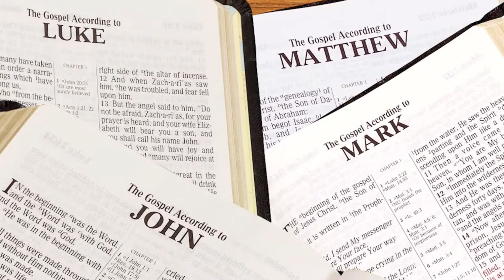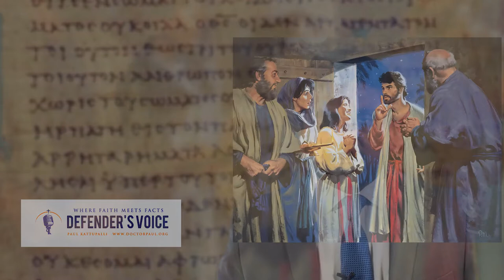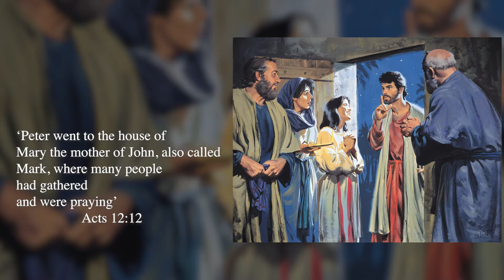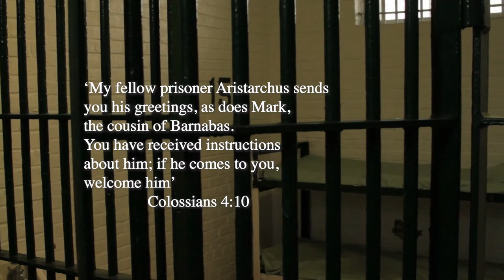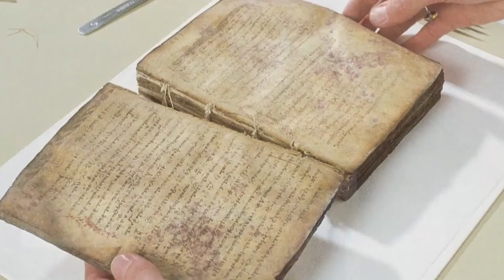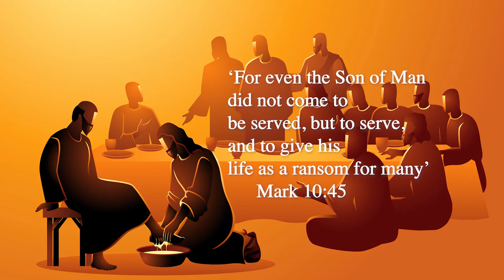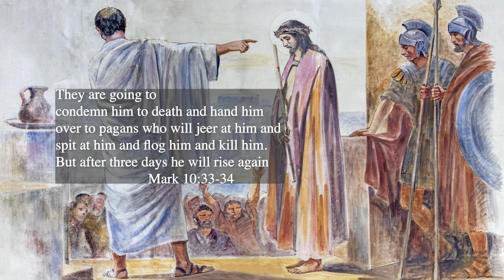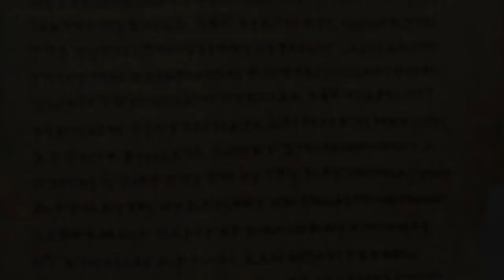Gospel of Mark: An Introduction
In today's episode, Dr.Paul gives an introduction to the beautiful Gospel of Mark, which shows Lord Jesus Christ as the perfect servant of God. Please visit us